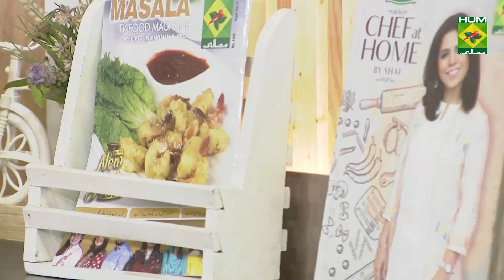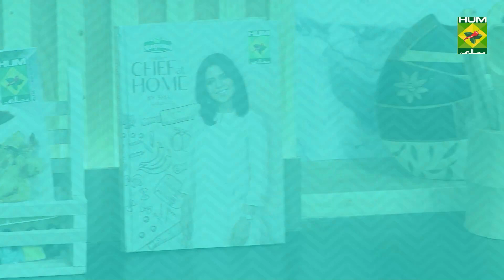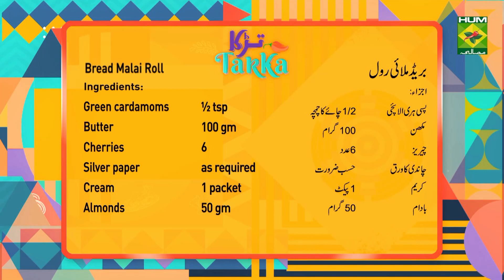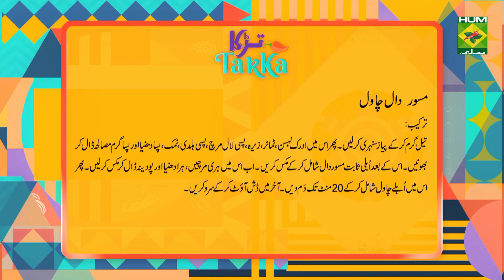Bread Malai Roll Recipe | Tarka | Rida Aftab | Dessert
Bread Malai Roll a scrumptious desi style dessert that will satisfy your sweet cravings like no other dish.

Watch this Masala TV video to learn how to make Bread Malai Roll , Bihari Qeema Aalu and  Masoor Daal Chawal Recipes. This show of Tarka with Chef Rida Aftab aired on 2 March 2021.

Bread Malai Roll:

Ingredients:
Whole dried milk   250 gm
Green cardamoms (ground) ½ tsp
Butter      100 gm
Cherries     6
Silver paper     as required
Cream     1 packet
Almonds     50 gm
Pistachios     50 gm

Method:
Spread butter onto the bread slices and cut the sides. Then cut coconut and pistachios and add to the bread slices and roll it. Now cook milk. Once the milk is boiled add sugar, condensed milk, custard powder, ground green cardamoms, cream and whole dried milk. Cook well. Once the mixture gets thick, turn off the flame. Then place bread rolls in a dish. Now add milk mixture and garnish with almonds, pistachios, silver paper and cherries on top. Lastly serve chilled.

Bihari Qeema Aalu:

Ingredients:
Papaya paste  1 tbsp
Onions   2
Tomatoes   2

Method:
On an skillet pan roast all the whole spices and grind it. Then in the yogurt add grinded spices, papaya paste, red chili powder, turmeric powder, salt, nutmeg, mace and coconut. Mix well. Now add yogurt mixture in the chicken and marinate it well. Then heat oil and fry onions. Now add ginger garlic, tomatoes and potatoes. Cook well. Then add marinated chicken, cover and cook until the chicken is cooked. Give smoke of a coal. Lastly add green chilies and fresh coriander. Serve hot with parathas.

 Masoor Daal Chawal:

Ingredients:
Red lentil (boiled)  2 cups
Rice (boiled)  ½ kg
Onion    1
Tomatoes   4
Fresh coriander  1 bunch

Method:
Heat oil and fry onion. Then add ginger garlic, tomatoes, cumin seeds, red chili powder, turmeric powder, salt, coriander powder and all spice powder. Cook well. Now boiled red lentil and mix well. Then add green chilies, fresh coriander and mint leaves. Mix well. Now boiled rice, cover and cook for about 20 minutes. Lastly dish out and serve hot.